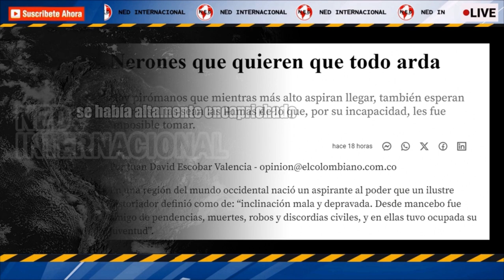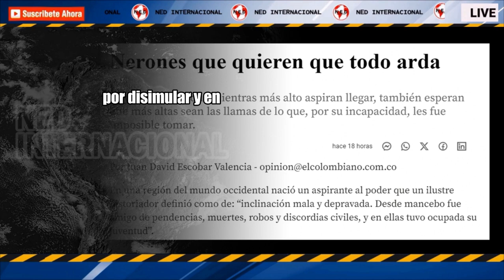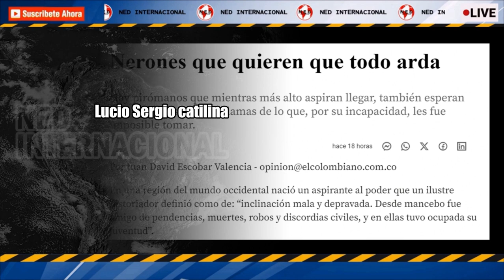✔️ NERONES QUE QUIEREN QUE TODO ARDA || Columna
Hay pirómanos que mientras más alto aspiran llegar, también esperan que más altas sean las llamas de lo que, por su incapacidad, les fue imposible tomar.